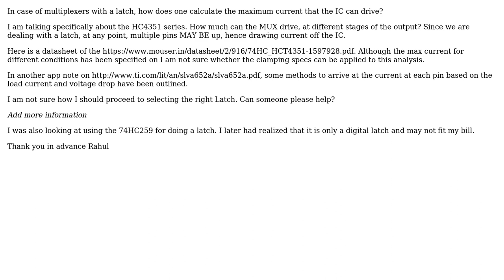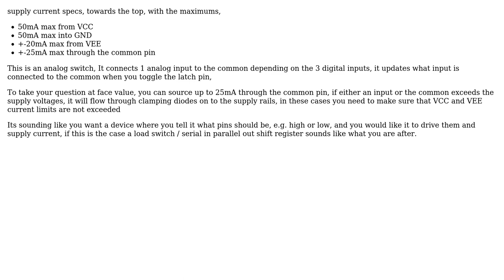Max current in Analog multiplexers with latch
With thanks & praise to God, and with thanks to the many people who have made this project possible! | Content (except music & images) licensed under CC BY-SA | Music | Images & others | With thanks to user Venkata Rahul Satuluri user Reroute and the Stack Exchange Network Trademarks are property of their respective owners. You are responsible for your own actions.